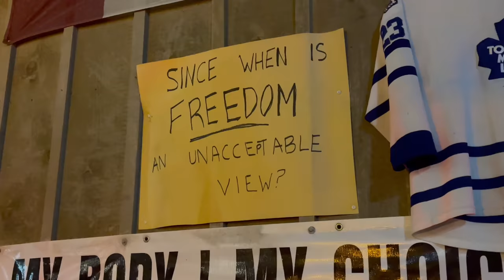Freedom Convoy Saturday Night Party | Ottawa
Last night was the BIGGEST street party I've seen yet at the Freedom Convoy!! There were so many happy faces that came out to participate in real-life fun and games! Kids in bouncy tents and adults dancing to music played from some top-notch stereo equipment!! The truckers need help getting fuel and supplies so please get out there and help as much as possible!! Bring jerry cans full of diesel and drag them in behind a toboggan if you have to!! The Government-funded mainstream media has been helping push a narrative that this protest is a dangerous and volatile protest. Please watch for yourself and make your own judgments...

The trucker GO FUND ME was canceled and the new funding on "GiveSendGo" is upwards of 4 million already!! LOL

If you want to support the truckers send them money

If you want to support me and my channel out here please send E-transfer donations to me at: